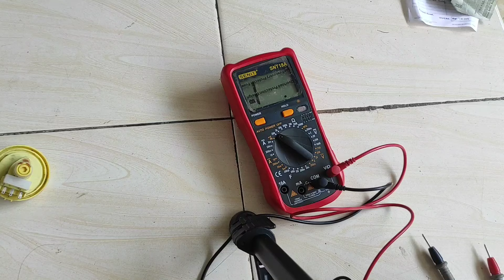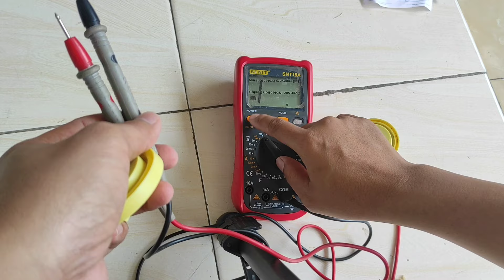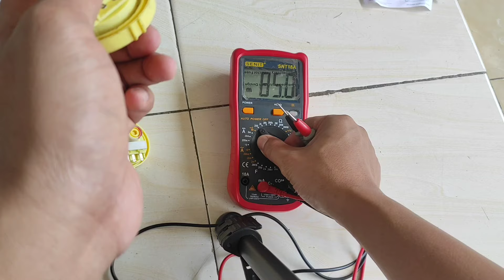Cara Cek Kerusakan Waterlevel Mesin cuci Dengan Avometer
vidio tutorial cara mengetahui kerusakan waterlevel mesin cuci otomatis dengan menggunakan Avo

Untuk waterlevel bisa di beli di shopee harga cuma 20 ribuan

Peralatan yang biasa saya pakai beserta link pembelian via shopee